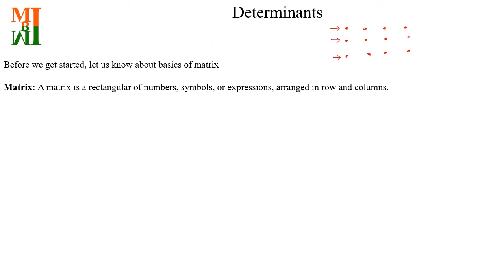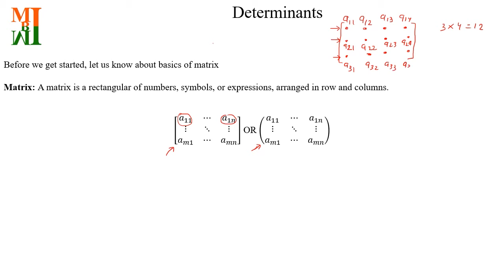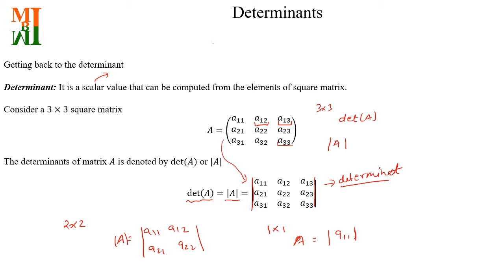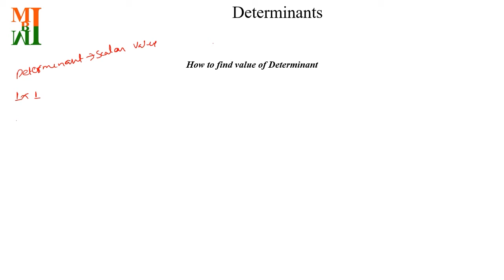Determinants | Chapter 02 | Module 01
by…
S.S. Yadav
B. Tech (IIT Mandi)